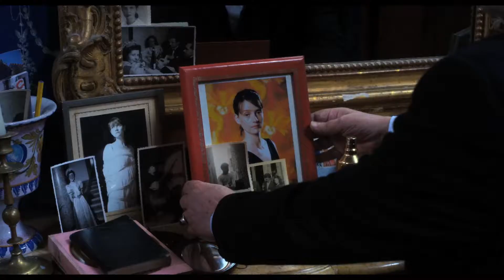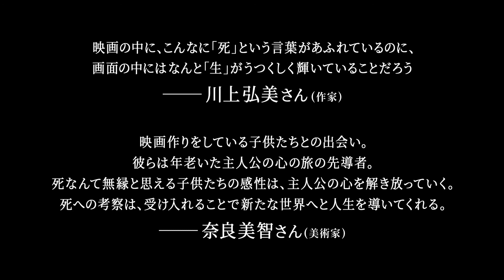『ライオンは今夜死ぬ』特別映像